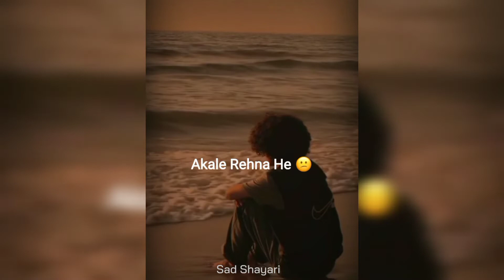🥀Sab Ko Waqt De Kar Dekh Liya | Sad Boy Shayari Status | Trending Status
Whatapp Status Video
30 Second Whatapp Status
Best Whatapp Status
New Whatapp Status
Whatapp Hit Status Video
Super Hit Status Video
Fake Love Status
Trending Status
For you page
Status Love
Sad Status Video
Very Emotional Whatapp Status
Urdu poetry
Poetry status
attitude status
boys attitude
Status shayari
Tiktok shayri
Black Screen Boy Attitude Status Tamil
Black Screen Boy Attitude Status Talugu